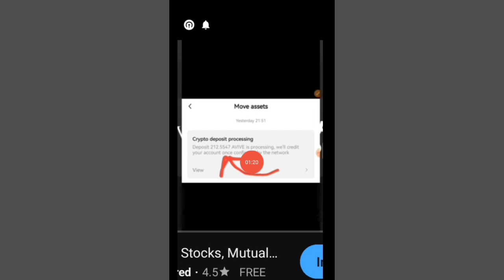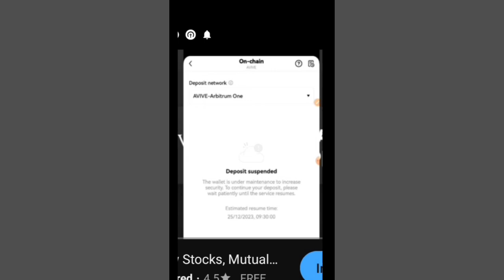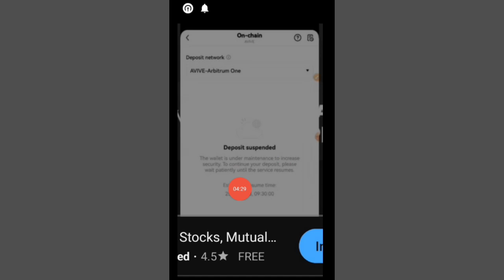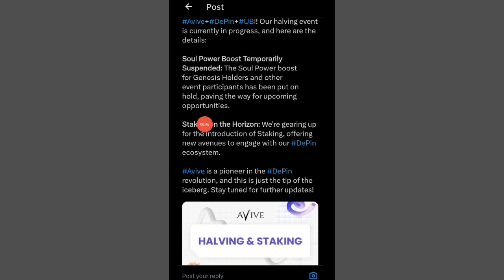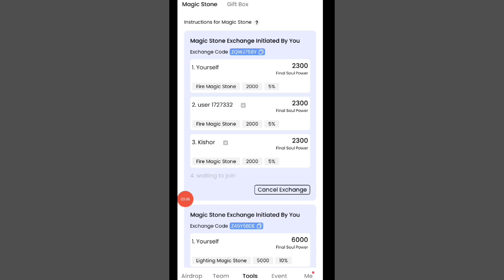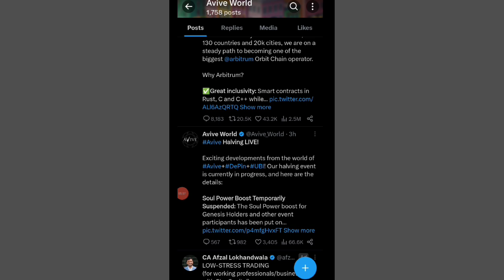Halving & Staking Live avive_network New Big Updates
Or Search  @crypto_news_tv_47
✔️ Reff Code : mr9r5r

✔️Reff Code : KCZ0fftn7K

✔️ Reff Code : 3ZVPJWS

✔️ Reff Code : XyF9  ( note : Capital / small latter must check )

✔️ Refferal Code : TS0A71IF

✔️ Reff Code : v4ZCG

Avive coin kyc kese kare

avive network kyc kese kare

avive NFT Minting kese kare

avivenftmintingkesekare

avive NFT withdrawal

avivenftwithdrawalkesekare

Vv token kyc kese kare

vv token withdrawal kese kare

New core mining real .

Satoshi Token Price .

Satoshi coin listing New Update .

Satoshi token Withdraw kese kare?

Satoshi token ko trust wallet me withdraw kese kare?

Gems Token Scam?

Satoshi token withdrawal .

crypto mining .

Alpha_Network .

alpha_Coin_Mining .

Time_coin mining

Remint_coin_Mining .

remint_mining .

eagle_Token_Listing .

Eagle_Network_Update .

Technical Ananti G

Crypto Airdrop

Crypto Guruji

Cyber Tech

Airdrop Detective